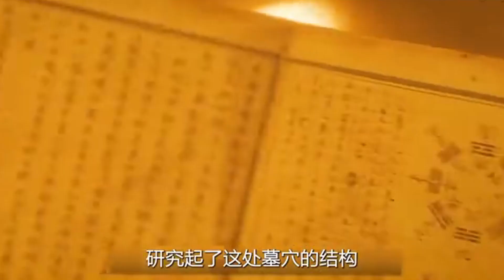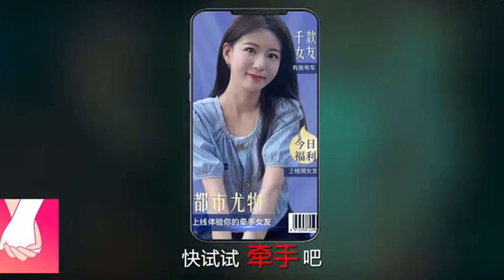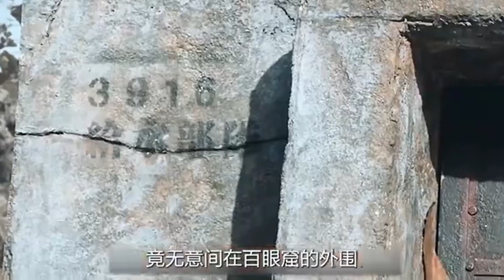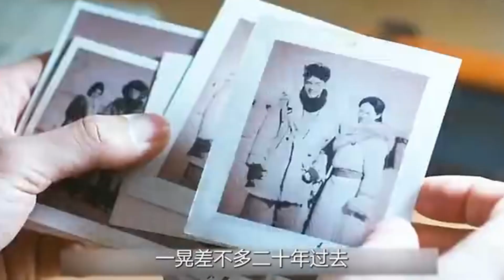【一口氣看完】懸疑冒險劇《鬼吹燈之黃皮子坡》“鐵三角”抓捕黃鼠狼，誤入神秘祠堂！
为了换几斤水果糖，上山打黄皮子（黄鼠狼），为了给人治病捉熊取胆，没想到二人误入一座坍塌的黄皮子祠。